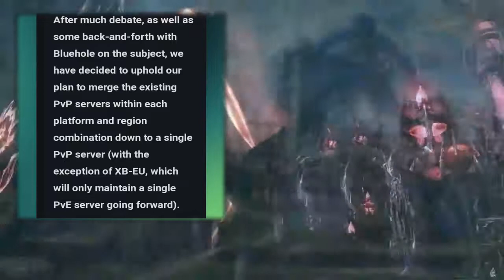TERA CONSOLE PVP Servers what En Masse decides to do! Official Statement!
Hey Guys :)
Yh here it is what En Masse will do about the well known PvP Server issues. The official statment was in the En Masse Forums

And also some August stuff to annouce like the rootstock Event what drops next week :)
And the litte thing with the 5 free Characterslots and what you have to do for it!

I really hope the solution for the PvP players will help them to enjoy Tera how they acutally should from the start!

I hope you guys enjoyed my video :D

Queen \o/

ps: Lets discuss, maybe someone has a better idea then En Masse! ;)